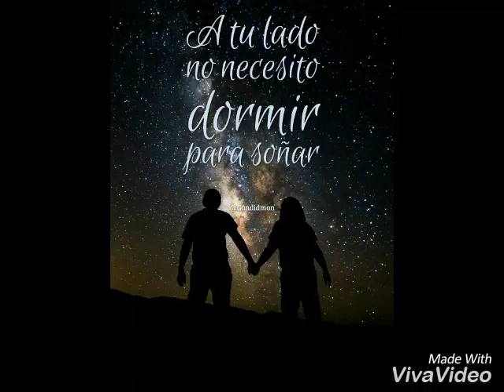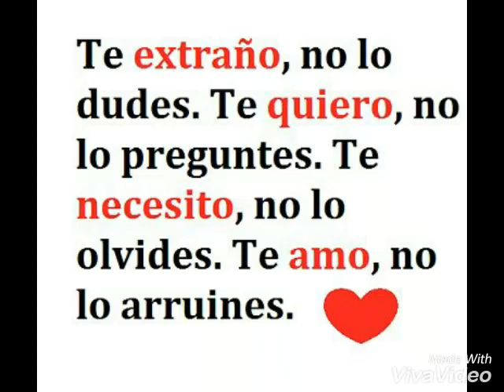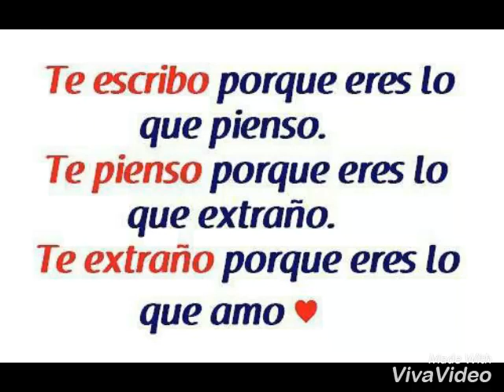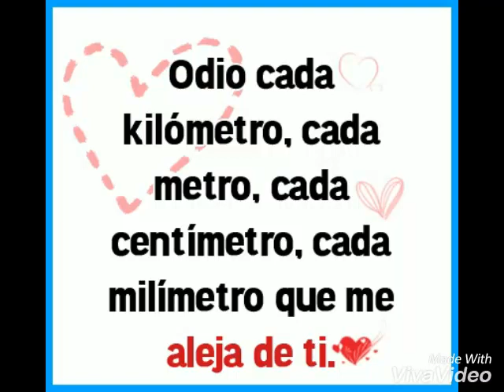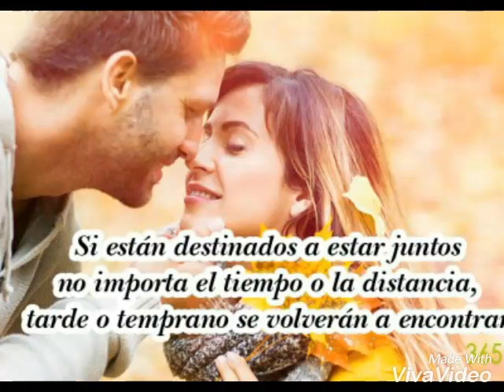Mariano Barba Es virgen tu corazón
Existio quien beso tus labios pero soy yo quien los llena de la miel del amor.